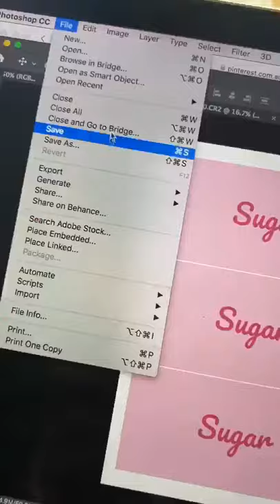Making fake sugar packets for a photo shoot